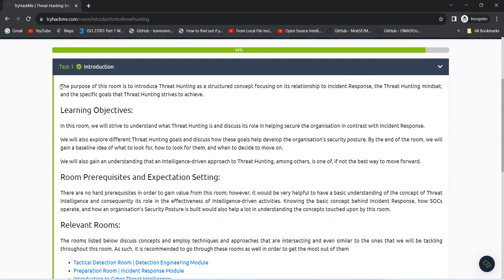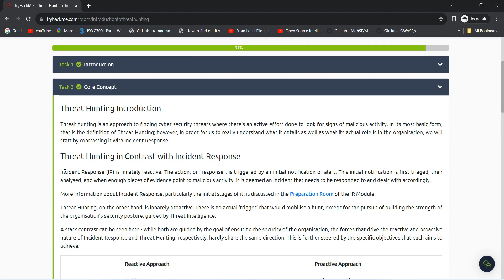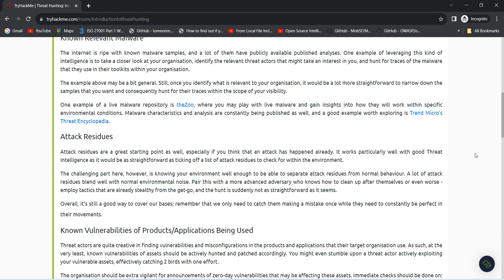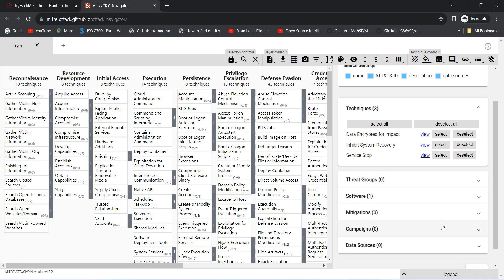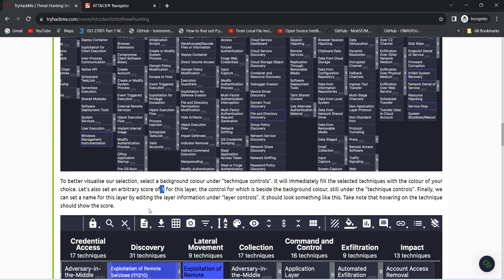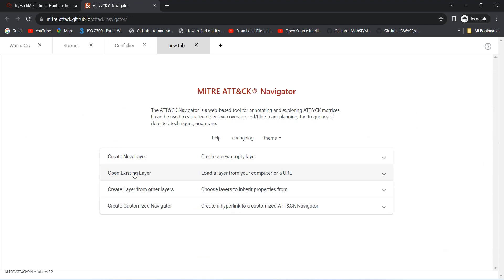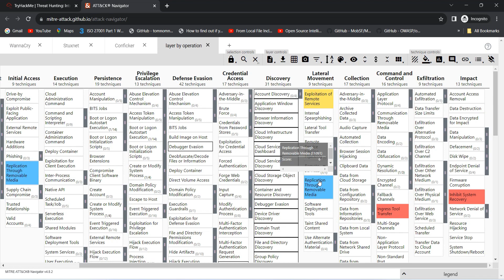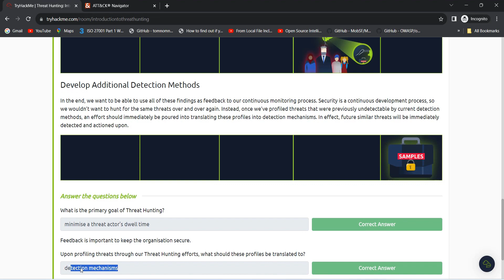threat Hunting: Introduction | Core Concept | tryhackme | walkthrough | cyber hunt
threat Hunting: Introduction | Core Concept | tryhackme | walkthrough | cyber hunt | Behind the scenes of Threat Hunting - mindset, process, and goals. | latest tryhackme walkthrough cyber hunt